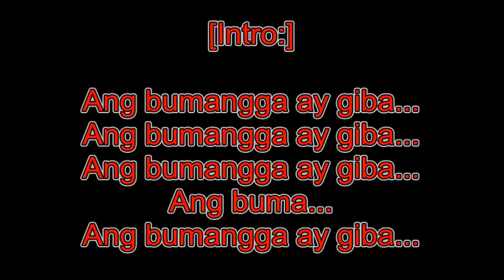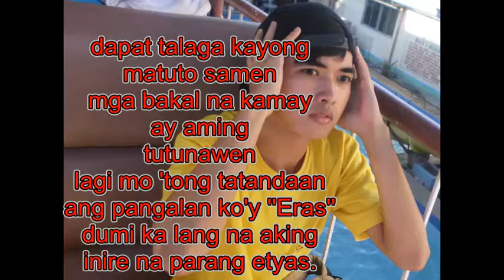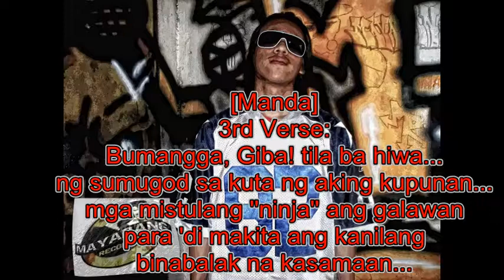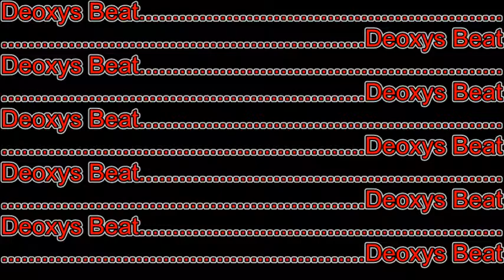Bumangga Giba by eras ft. Manda of MayabangThugs